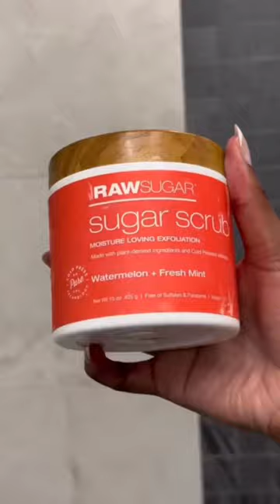Weekend Reset | Clean with me + Nighttime Beauty Routine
No matter how hard I try, I cannot seem to keep my bathroom from looking like an actually disaster when I’m in the process of getting ready. Between the hair, makeup and at least 5 outfit changes it’s always a setup for failure 😂 Do any other ladies experience this? Or is this a solo problem? If you don’t, do you think you’re better than me? lol Jk…anyways, join me in a weekday reset session as I clean my bathroom and do my nighttime beauty routine before bed 🛌😴💤

Cleaning Products Used:

@clorox : Bleach Spray
@spraywayclean : Glass Cleaner
@bountypapertowels : Paper Towels
@dyson : cordless vacuum

Beauty Products Used:

@versed : Day Dissolve Cleansing Balm
@freshbeauty : Soy Face Cleanser
@rawsugarliving : Watermelon Fresh Mint Body Wash & Sugar Scrub
@mariobadescu : Body Butter
@oralb : Genius 6000 Electric Toothbrush
@smartmouthwash : Mouthwash
@crest : 3D White Sensitive Whitening Strips
@corsxzo : Snail All in One Cream
@aquaphorus : Healing Ointment
@oldspice : Fresh Deodorant

⤵️ MY MUST-HAVES